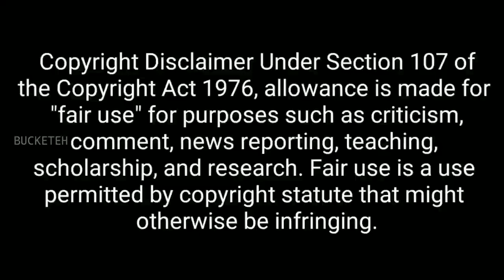WORLD FAMOUS LOVER TEASER REACTION REVIEW | VIJAY DEVARAKONDA | RAASHI | CATHERINE | AISHWARYA